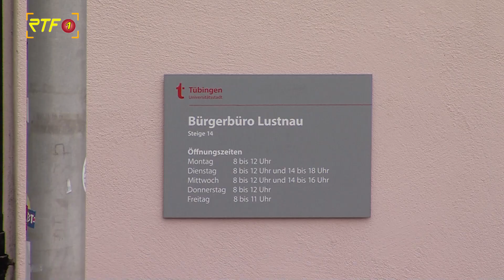Wie verlief der Bundesweite Warntag?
RTF.1-Nachrichten: Wie verlief der Bundesweite Warntag?